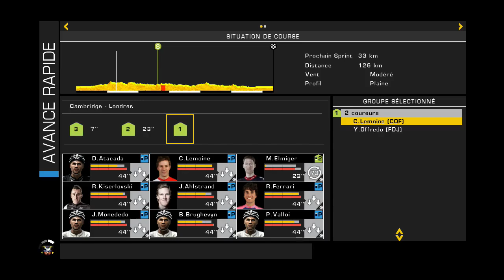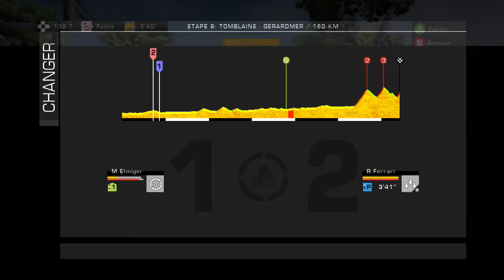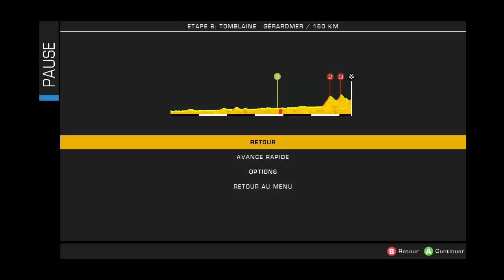Tour De France 2014 | Pro Team | Episode 13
Si vous avez aimé cette vidéo n'hésitez pas a mettre un pti't un like .
Et si vous avez des questions ou des trucs dans le genre n'hésitez pas a laisser un commentaire .